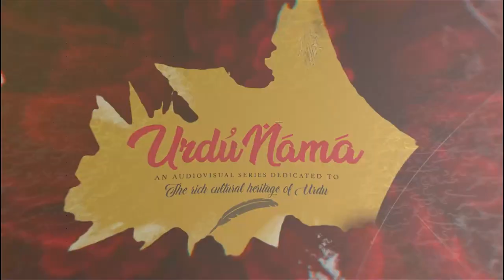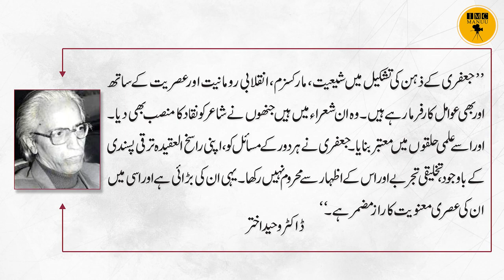Aman Ka Sitara | Ali Sardar Jafri | Ashraf Nawaz | Urdu Nama | Episode 36 | IMC MANUU